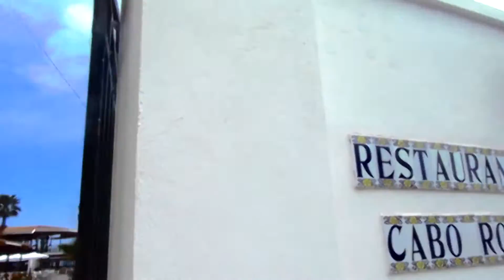Geting Heated Up In Spain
I love talking to you guys and getting to know you!